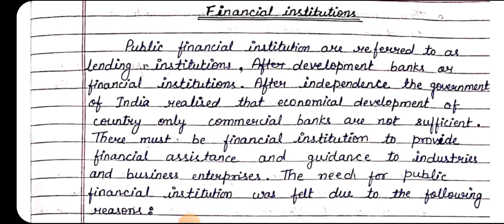BUSINESS FINANCE|FINANCIAL INSTITUTIONS|MEANING|FEATURES|MERIT|DEMERIT|PART - 30| SSCOACHING HANDWRI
TAKATAK ID:-sscoaching

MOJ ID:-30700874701